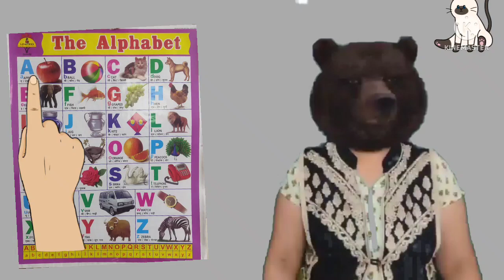A for apple,a for ant,Phonics Song , Sounds for Children,ABC Alphabet Song,abcd,phonics songs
Hello, friends this my youtube channel where I make educational videos for kids.
We make simple and beautiful videos so that the  children can learn alphabets in a fun and enjoyable way.
We always make sure to pronounce all the alphabets and phonics clearly and accurately.
We make very attractive alphabet and phonic videos so that the children can engage in the videos and enjoy learning alphabets and phonics.

Our other videos about alphabets, hindi varnamala and numbers:-

Here, we make videos about paper and barbie doll dresses and their making. In this channel we also make videos about art and craft.

Here, we make videos about how to draw and colour drawings and paintings for beginners, kids and people of every age group in a simple and easy way.

Here, we make videos about hindi and english grammar, essays, applications, formal/informal letters which children can learn in a very easy and simple way. In this channel we also teach  and many more content.

Our Goal and Aim-

We also make videos about hindi varnamala and numbers.
We always make sure to make beautiful alphabet, phonic and number videos for kids to enjoy and learn in a effective way.
In this video we have tried our best to explain all the alphabets from a to z and alphabet and phonics sounds.
We make sure that the kids understand all the alphabets and numbers clearly from our videos.
Our videos provide a educational and pre school class room environment for kids and toddlers to help them learn alphabets and phonics sounds better.
We also make alphabets, phonics and number song for kids and toddlers to learn from.
We explain alphabets and phonics with live and real examples to enhance their knowledge about english and hindi varnamala.
We make animated videos for kids to understand and learn alphabets and phonics from.
Kids and toddlers can easily learn abcd from a to z with their spellings, pronunciation and sounds from our videos.
Our contents is kids friendly.
We make sure that our videos enhance and improve their practical knowledge about hindi and english varnmala.
We also include live examples in our videos to increase kids and toddlers day to day knowledge about real life.
They can learn the names, spellings, sounds and correct pronounciation of alphabets, phonics and other things they will see in real life.
Our videos enhance kids and toddlers hindi and english vocabulary.